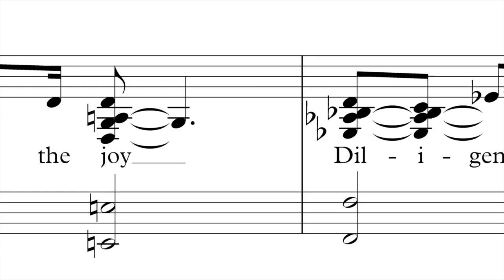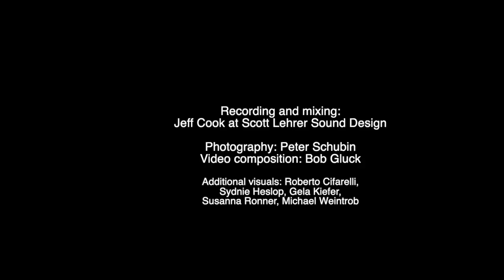Introducing "Early Morning Star" (FMR Records 2020)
Coming in June 2020 on FMR Records. New compositions by pianist Bob Gluck, performed with a stellar jazz ensemble featuring Kinan Azmeh (clarinet), Andrea Wolper (voice), Ken Filiano (bass), Tani Tabbal (drums), and Bob Gluck (piano).